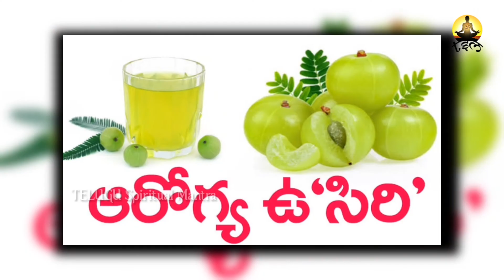ఉసిరి కాయతో ఇలా దీపారాధన చేస్తే మీ ఇంట్లో ధనలక్ష్మి తాండవం చేస్తుంది..| telugu spiritural Mantra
WATCH : ఉసిరి కాయతో ఇలా దీపారాధన చేస్తే మీ ఇంట్లో ధనలక్ష్మి తాండవం చేస్తుంది..| telugu spiritural Mantra